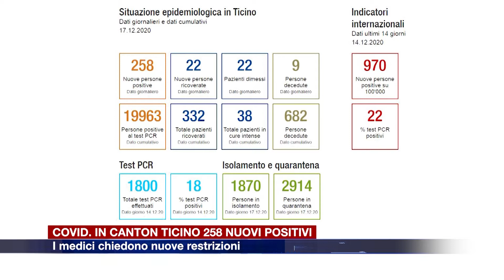Etg - Emergenza sanitaria, in Canton Ticino 258 nuovi positivi e nove decessi nelle ultime 24 ore